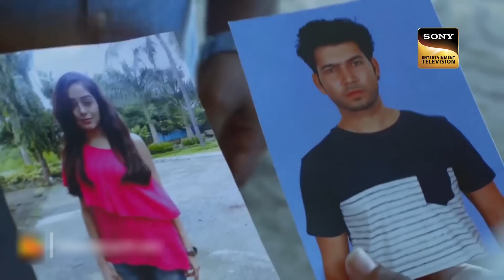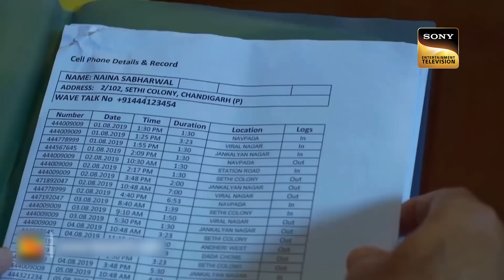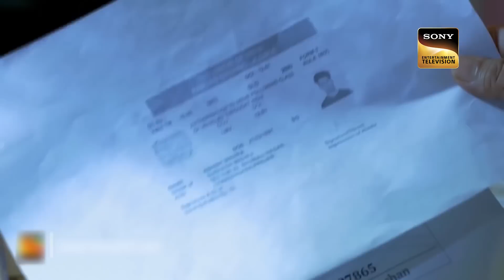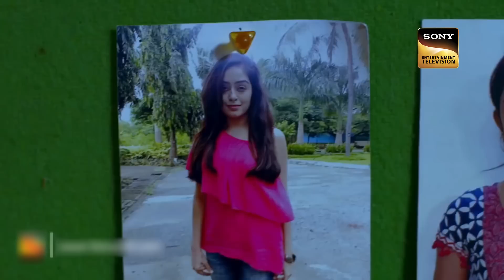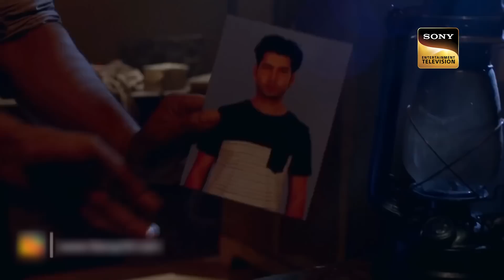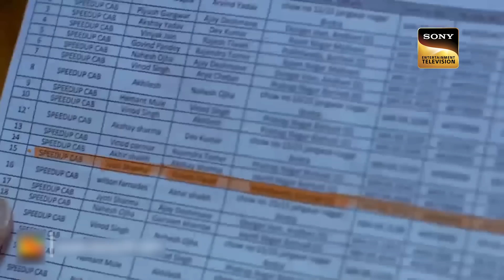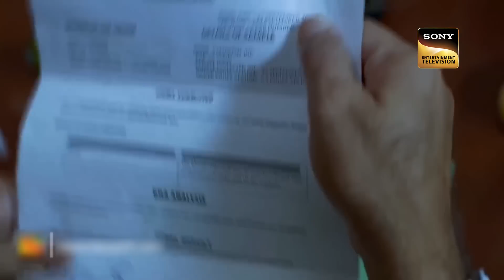Delivering Justice| एक Missing Case को कैसे सुलझाएगी Police? - Part 2 | Crime Patrol | Full Episode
This is the 2nd part of the complicated missing case. As you know, an unknown lady is found dead with nothing to identify her with. The police collected all the evidence and went on a hunt to find her. Nothing came back for a few days till the watch owner provided a thin light over the case. police find out many shocking things later. but when will the culprit get caught? Watch the episode to know.

Show Name: Crime Patrol Satark
Episode: 67
Producer: Anup Soni, Shamael Khan